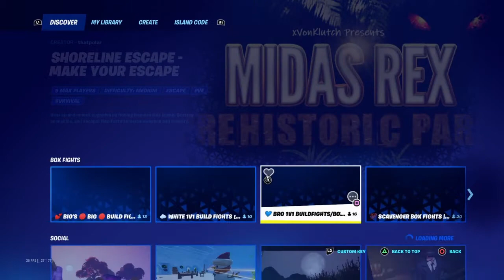Creative has been exploted and capitalised on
Look